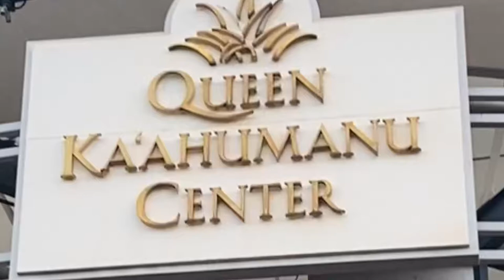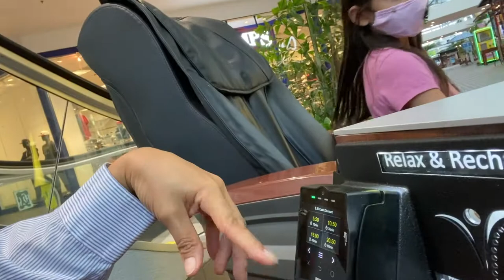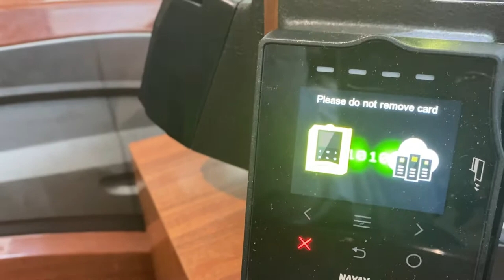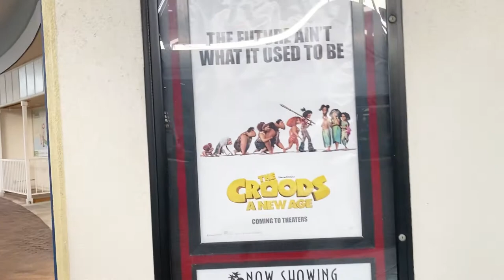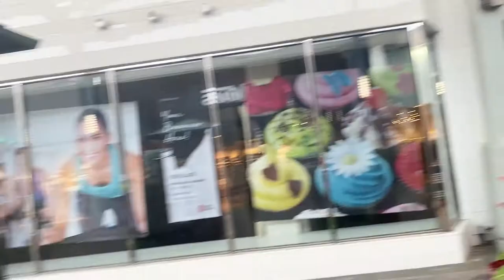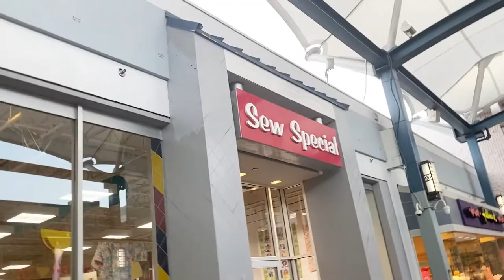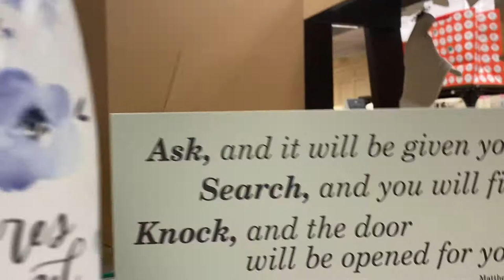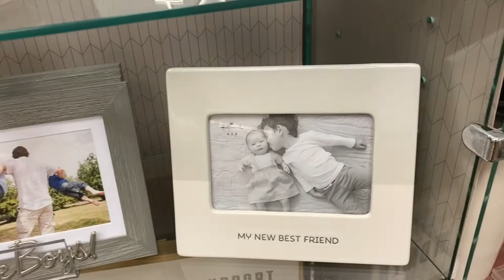QUEEN KAAHUMANU CENTER Mall Tour to our biggest mall here in Maui.